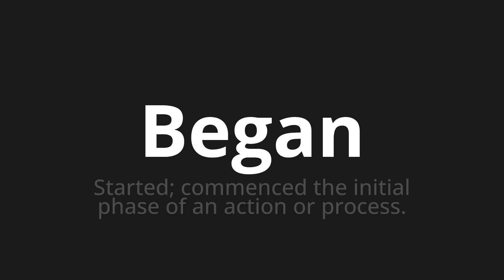How to pronounce Began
Master the Pronunciation of 'Began' - which means : Started; commenced the initial phase of an action or process. 📝 with @PPrononciation 🎓🗣️ - [Your Guide to English]

Learn to pronounce 'Began' perfectly in English with our easy and engaging tutorial by @PPrononciation! 📖📽️ In this comprehensive video, we provide you with native speaker examples 🗣️👂 and phonetic breakdowns 🎵 to ensure you get the pronunciation just right.

How to say Began in English